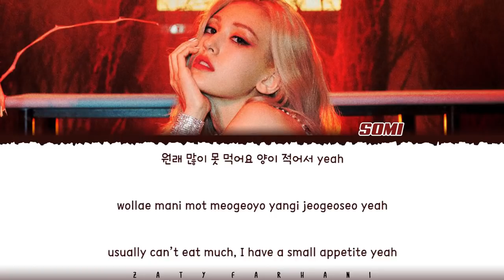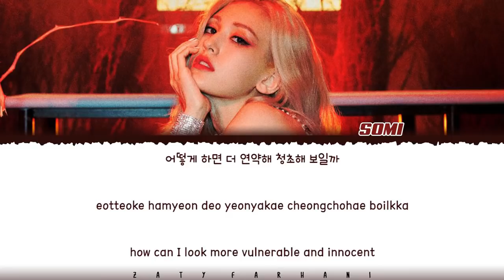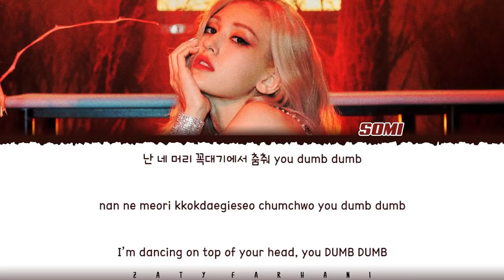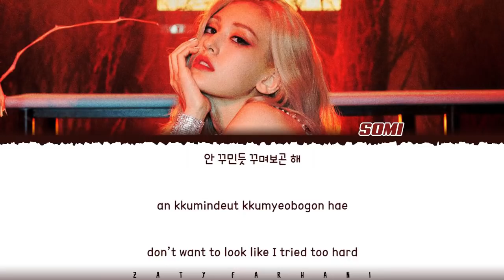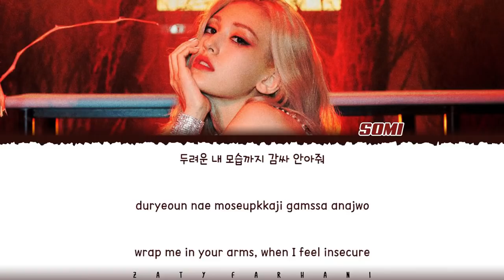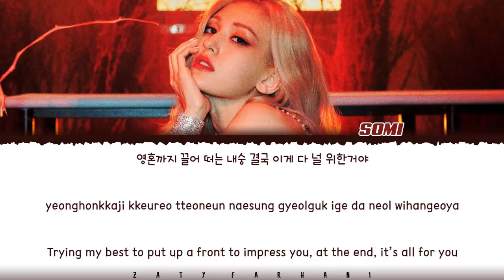1시간 | SOMI (전소미) - DUMB DUMB (1 Hour Loop) Lyrics 가사